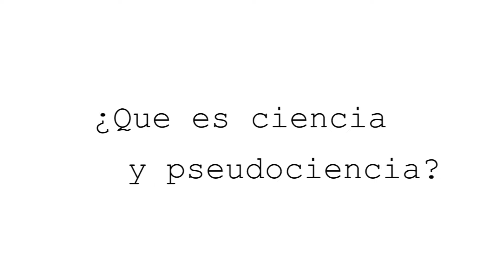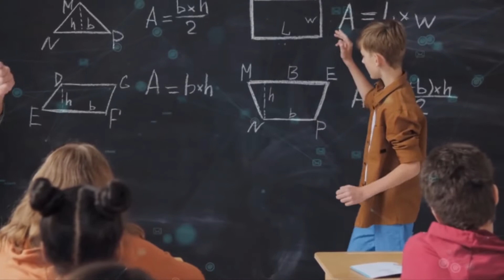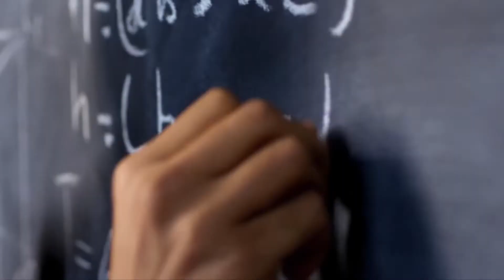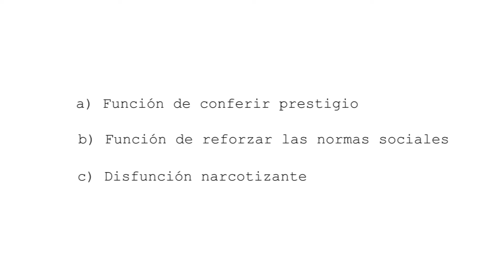| ¿Es la COMUNICACIÓN una CIENCIA? | UNAP | SepArt |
Trabajo universitario argumentando el porque la comunicación es una ciencia.

00:00 Ciencia, Pseudociencia y la comunicación como campo de estudio.
01:00 Los estudios en la comunicación.
02:12 Estudios científicos en la comunicación.
04:11 Objeto de estudio de la comunicación.